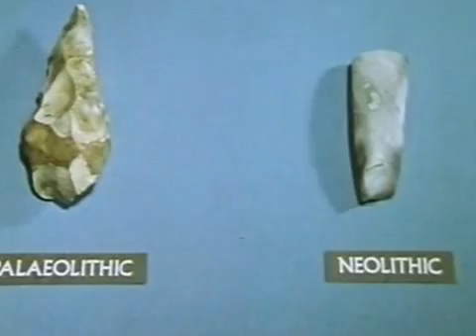Mesolithic Society - Preview Clip (c)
This educational film examines in detail the known facts regarding the inhabitants of Northern Europe at the end of the last great Ice Age. It uses two accepted methods of archaeological investigation, the traditional and the experimental. The video gives a stimulating insight into the practical problems faced by men and women who bridged the period between the Palaeolithic and Neolithic cultures.